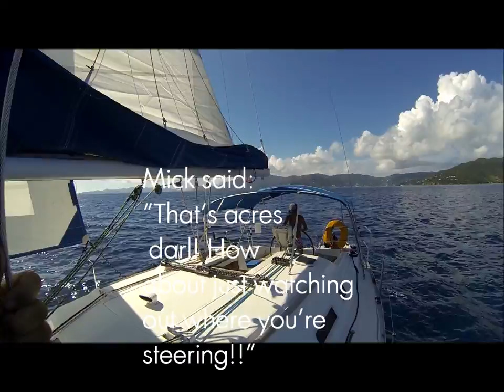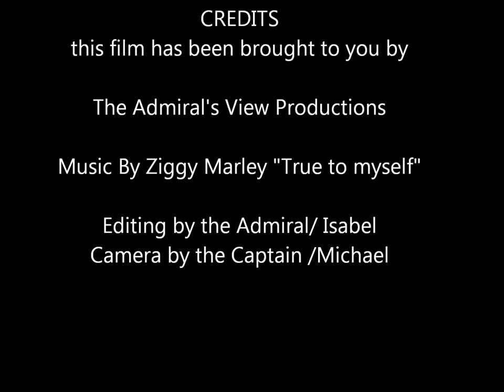First months on board Ondular, sailing around BVI.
This is a short video of our first months sailing aboard our Beneteau 37, Ondular, in BVI. Music by Ziggy Marley